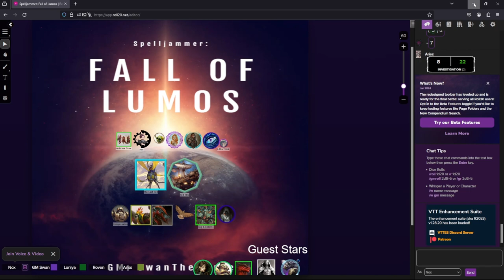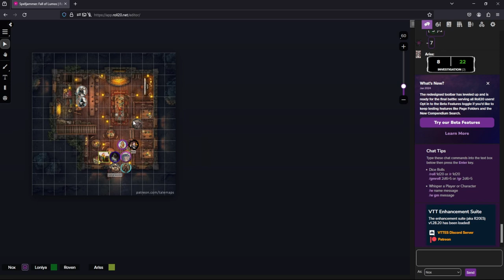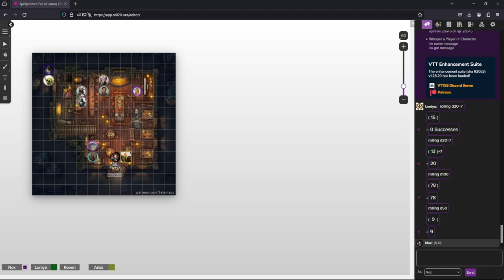Spelljammers The Fall of Lumos EP 32